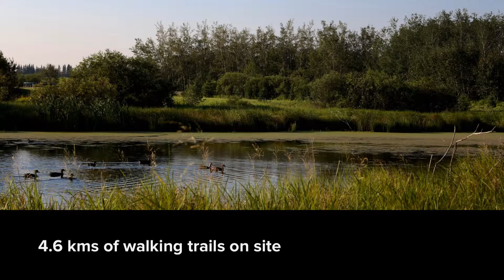2BA | 2 Bedroom Furnished Accommodation B2 Upper West Cottage in Cold Lake, Alberta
Evergreen Birch Lodge and Resort in Cold Lake, Alberta has beautiful fully furnished short and long term accommodations available. This video is of a 2 bedroom fully furnished cottage that is available.